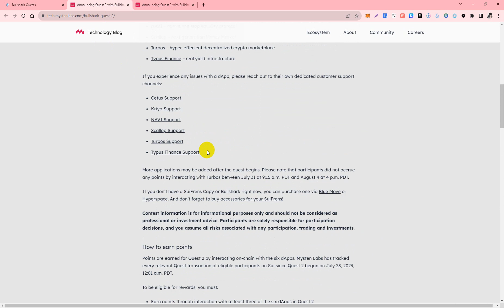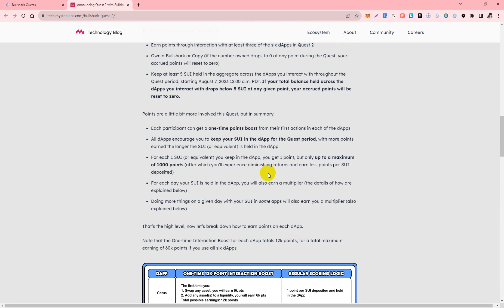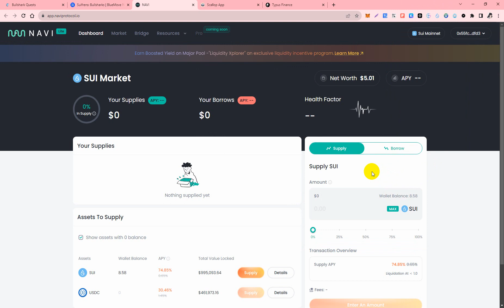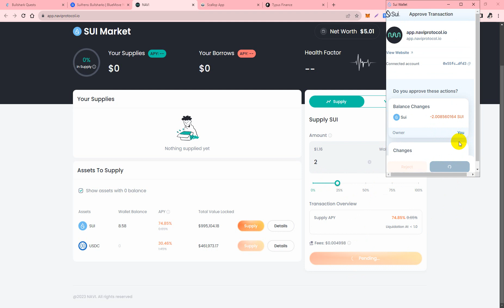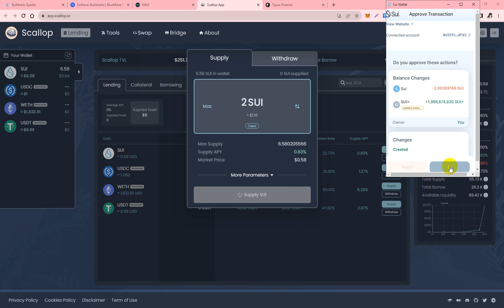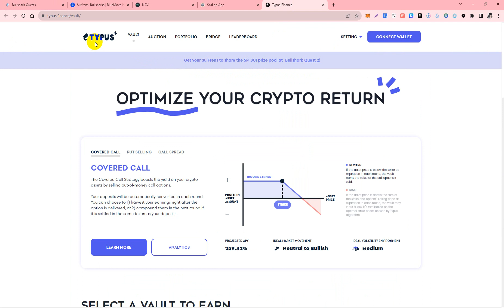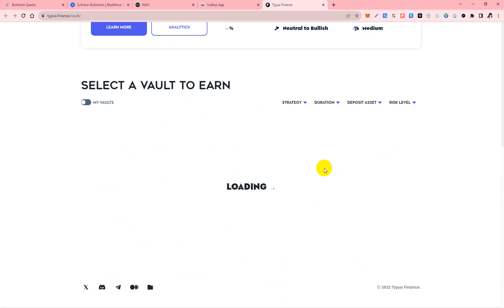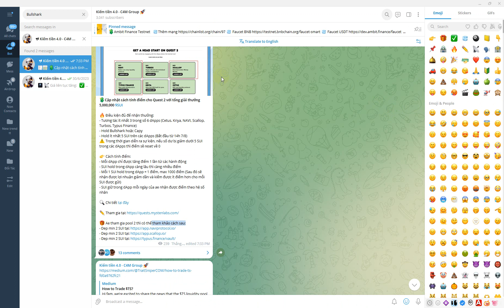Hướng Dẫn Tham Gia Bullshark Quests 2 với tổng giải thưởng 5,000,000 $SUI